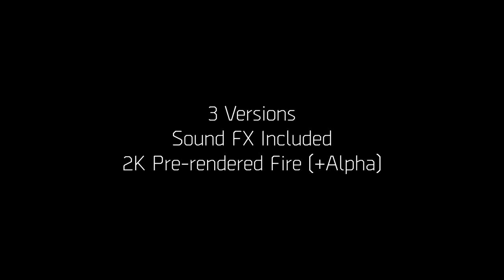Fire Explosion Logo Reveal 3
Description

Welcome my friend. I hope you’re doing great!
Once again I’m glad to present you my newest fire explosion template. Because of high demand, I decided to reunlish original logo reveal in a new, reimagined way. So here it is again, really powerful, smashing fire logo reveal that you always wanted!

Wow effect is guaranteed regarding to gorgeous slow motion, high-quality renders and perfectly matching sound effects that are also done by me exclusively for this project. Template is adapted to any logo or text that fits in square, rectangle or circle form of fire. You have more space for your creativity with 2400×1124 high-resolution fire renders. Just drag and drop your logo and hit render..

Explode and burn everything today!

Project Features

Duration 10 seconds, 25fps, 1920×1080 resolution
After Effects CS5.5 and above
Rectangle, Square, Circle version of fire impact
2400×1124 pre-rendered fire with alpha channel
Sound Effects included
Tutorial
No plug-ins required (version with pre-rendered Optical flares is provided separately)
Always on the line to provide support for any questions
Customization

I am also providing flexible customization services for my clients. Write me with a short description of what you need to change and I will give you a quote asap.